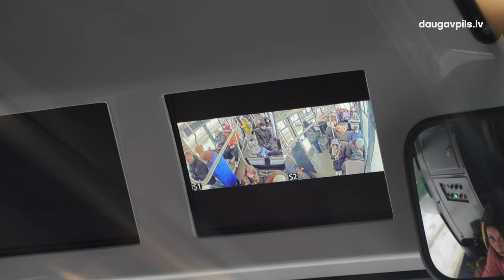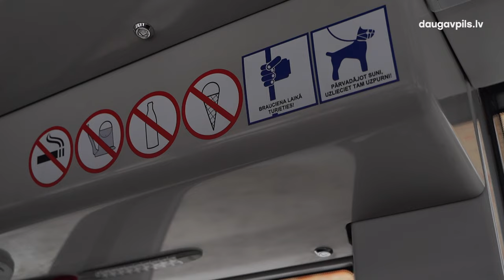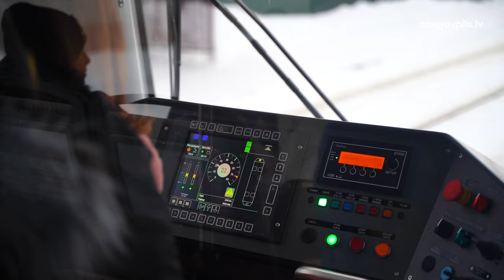Kopš gada sākuma Daugavpilī veiksmīgi kursē tepat izbūvētie tramvaji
Šī gadu mija iezīmējās ar unikālu notikumu Latvijas mašīnbūves vēsturē: Daugavpils ielās sāka
kursēt četri jaunie tramvaju vagoni, kas, sadarbībā ar Čehijas partneriem, izbūvēti vienā no
pilsētas senākajiem uzņēmumiem – “Daugavpils lokomotīvju remonta rūpnīcā”. Kopš šī gada
sākuma Daugavpilī tapušie tramvaji, kas atbilst mūsdienu prasībām, pilnvērtīgi iekļāvušies
pilsētas sabiedriskā transporta maršrutu tīklā.